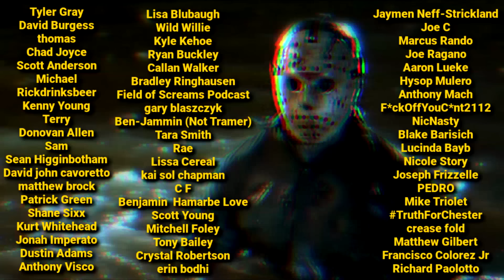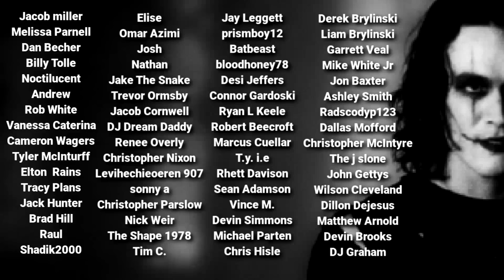CUCKOO Movie Review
CUCKOO Movie Review SPOILER FREE 🎃 TONS more WWAM content like hangout live-streams, over 100 movie commentaries, and extra horror movie videos and so much more

Check out the We Watched a Movie Movie News and Reviews and Livestreams podcast here and wherever you listen to podcasts

We hope you will stick around and check out more of our horror movie news and horror movie reviews content as well as our movie news livestreams, movie script videos and more!